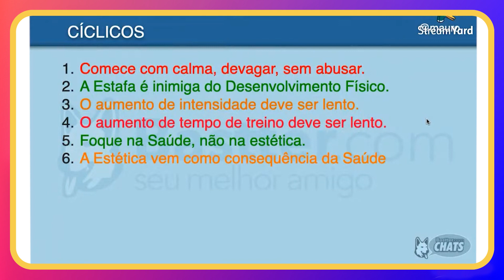Foque na Saúde, estética é consequência? - Pílulas da Bastter.com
Pílulas de sabedorias diárias agora aqui no canal da Bastter.com!
Nesse vídeo, Mauro comenta que a importância principal dos exercícios físicos e esportes é a saúde. A parte estética vem como consequência.